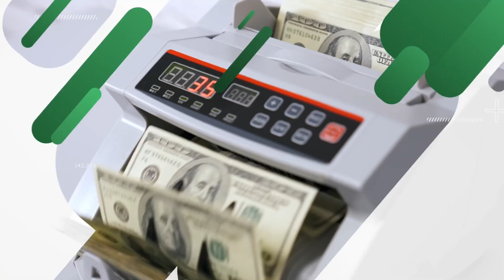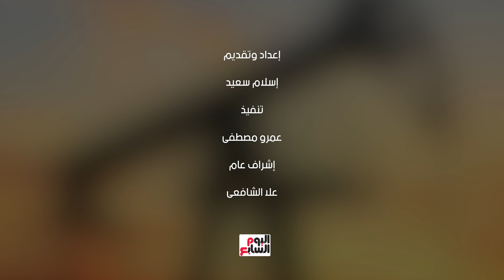الذهب يتراجع 90 دولار في البورصة العالمية مستقبل المعدن النفيس في مصر